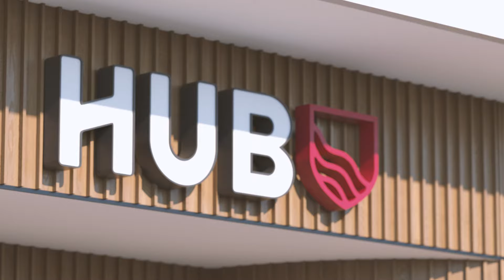Hub on Campus LA Figueroa: First Look〡Core Spaces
Our upgraded units are the perfect mix of style and function. Upgraded appliances, upgraded Smart TV's and premium finishes throughout. You deserve this. Come visit our office for details at 3018 S Figueroa St. Los Angeles, CA 90007